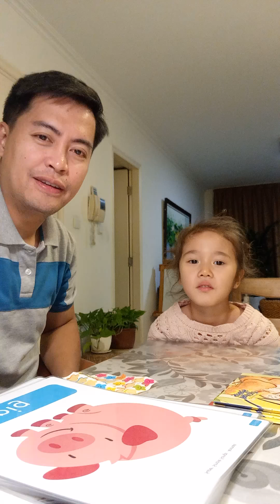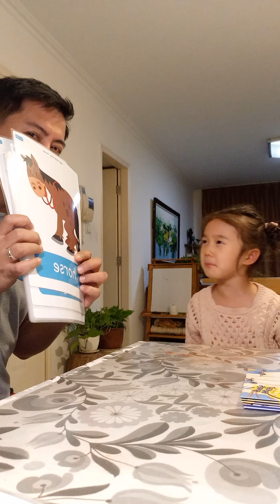FACE to FACE class with a young learner.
In Beijing, teachers are usually get paid for 200 RMB per hour. That is about 1400 to 1500 PHP